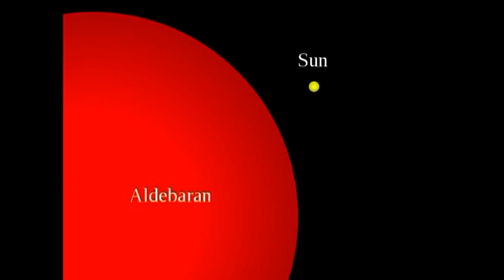A Star Called Aldebaran -- a brief lecture plus music video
All music and video by
Dennis Miller
middle school science teacher
Willamette Christian School

ALDEBARAN (LYRICS)
(Al deb deb Aldebaran)
Aldebaran
Stretch out your hand
     to Aldebaran
Brightest star of Taurus
     shining for us,
Aldebaran

On a winter night,
Shining so bright
With its orange light,
oh what a pretty sight !
Aldebaran, Aldebaran

To the west of Orion
I got my eye on
Aldebaran

Bullseye of Taurus
Shining for us,
Aldebaran

Known as Alpha Tauri
That's the story of
Aldebaran